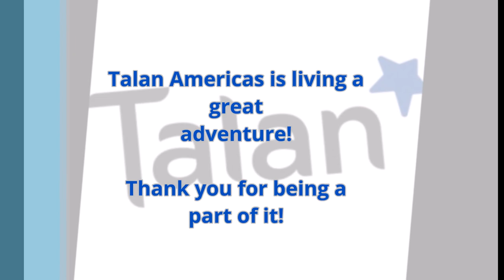Talan Americas Seminar in Bahamas